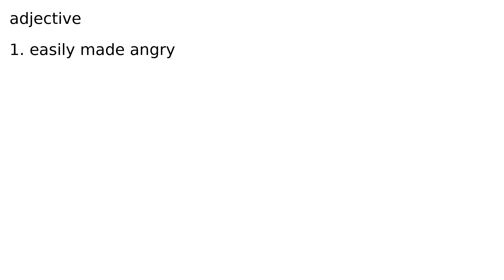choleric adjective meaning meanings definition definitions phonetics pronunciation advanced